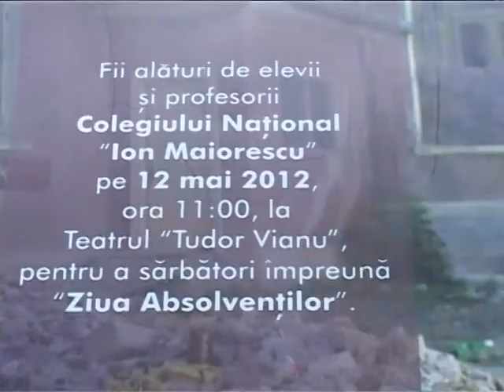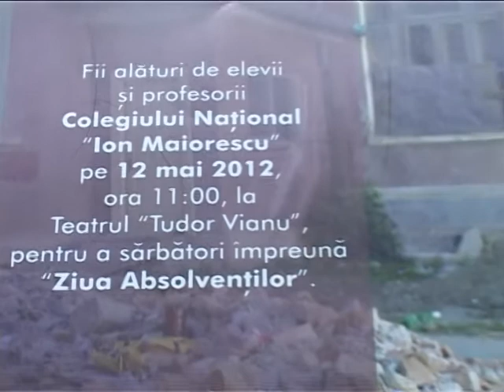cadre maiorescu vechi si clase